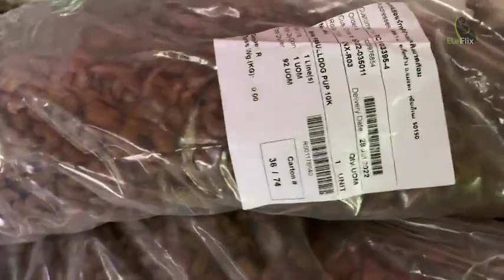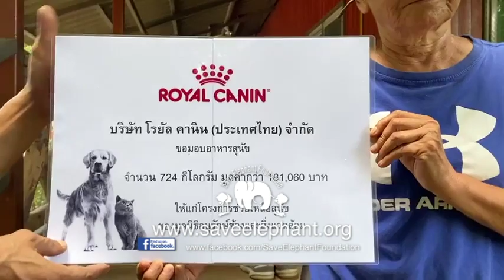Dog food donation - EleFlix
This video was released on 1/8/2022 on Eleflix Facebook Live.

Hello everyone welcome to meet with Eleflix Chanel.

Thank you Royal Canin for donating so much food, and for your continued support of ENP, it is much appreciated to help all dogs be healthy.